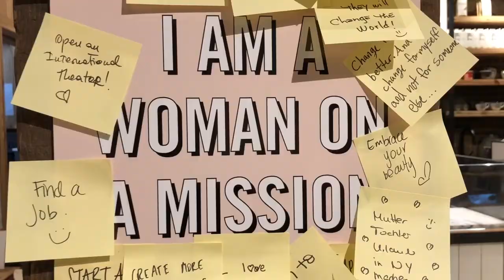VLOG: sophomore spring at Loyola University Maryland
A little snippet of my Spring semester! Featuring Baltimore, LBI, NYC, Washington DC.